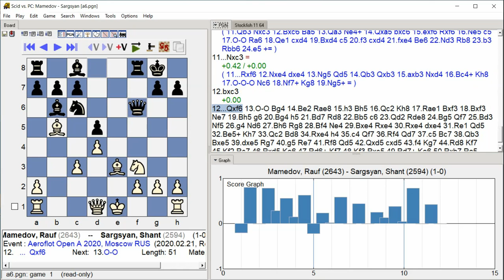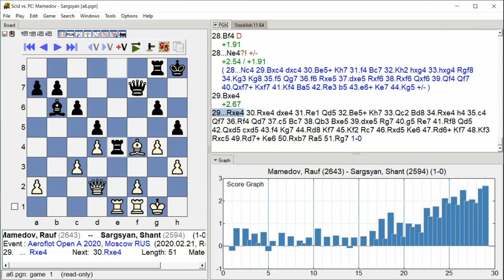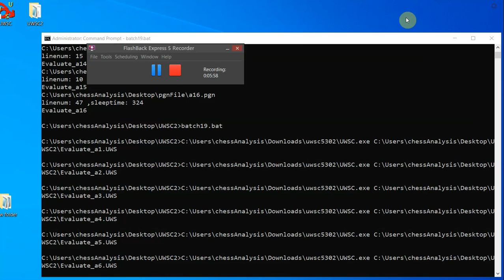Mamedov, Rauf - Sargsyan, Shant, Aeroflot Open A 2020, Round 3.1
Aeroflot Open A 2020, Moscow RUS, Round 3.1, 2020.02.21
Mamedov, Rauf -- Sargsyan, Shant